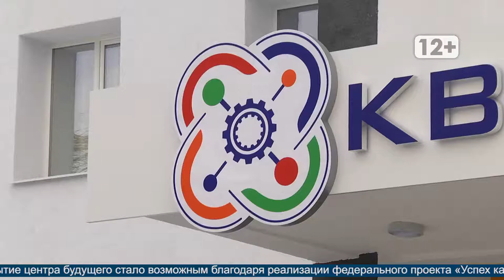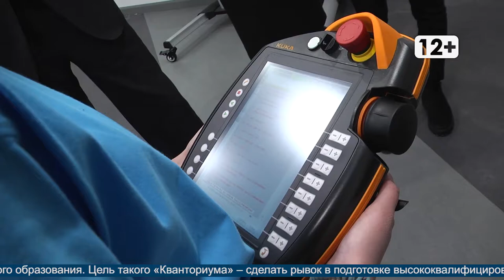Открытие Кванториума в Магадане